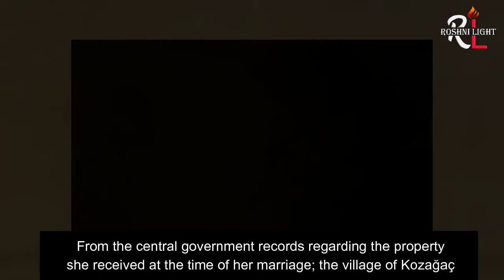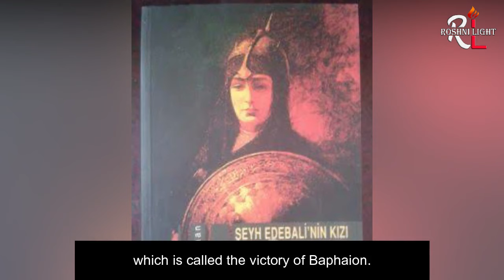Bala Hatun And Malhun Hatun Real History| Who Was Bala Hatun And Malhun Hatun | Urdu | English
Complete history of balahatun and malhunhatun , wives of Osman Bey of Ottoman Empire in KurulusOsman season4 finale